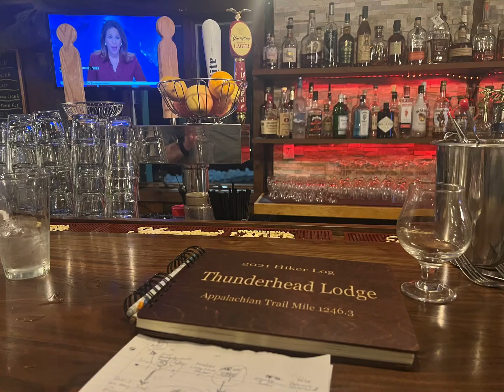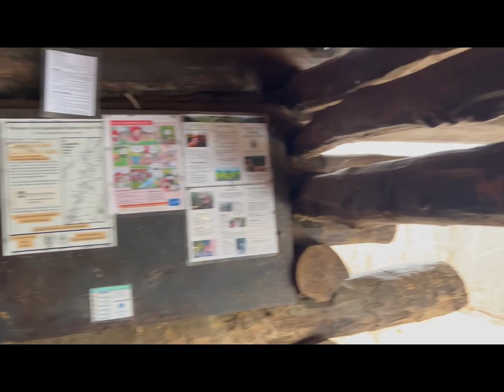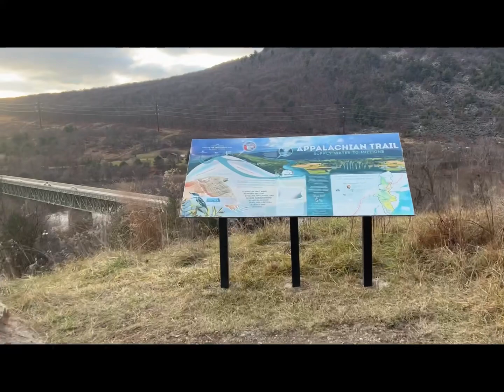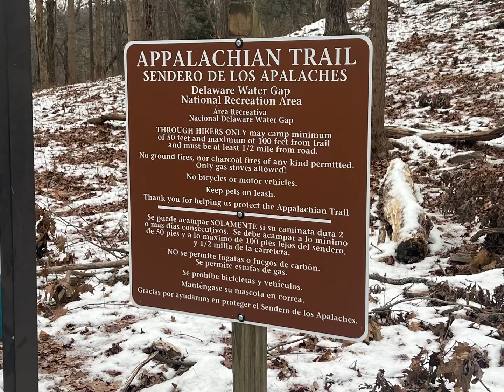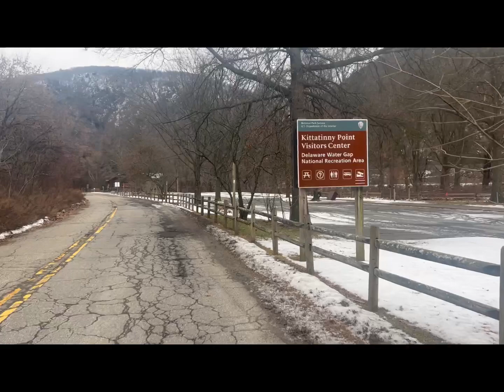#128 finishing PA on the AT 5 day 4 night winter trip!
What an awesome adventure! Started off rough even before we got out of the cars with the weather but we persevered! Had such a great time enjoying the winter weather. This trip was challenging because we immediately scrapped the original trip plan and prepared for many probably outcomes. To me this is what is great about backpacking, no trip is exactly the same and it’s rewarding to go off plan sometimes. We took it one mile at a time and eventually completed our goal of finishing Pennsylvania on this trip!